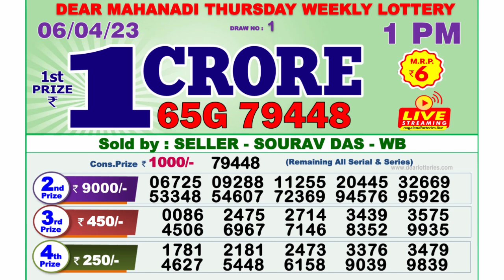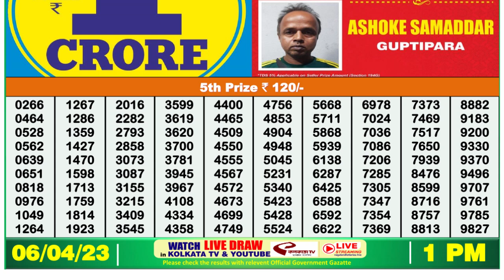Dear Lottery Sambad 1pm today 05.04.23 Nagaland State Lottery Result